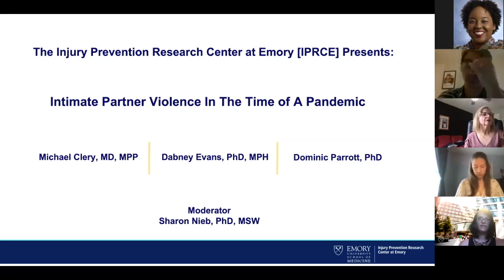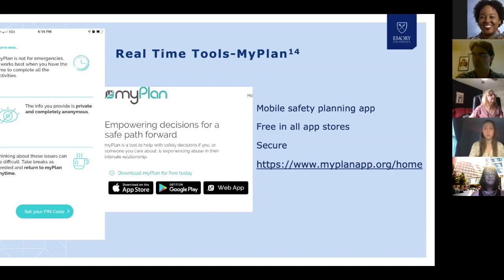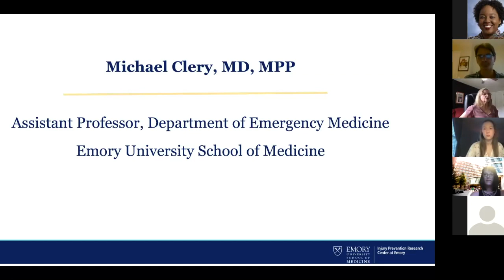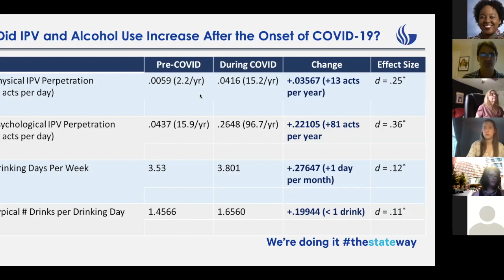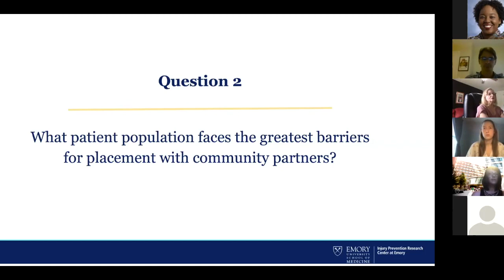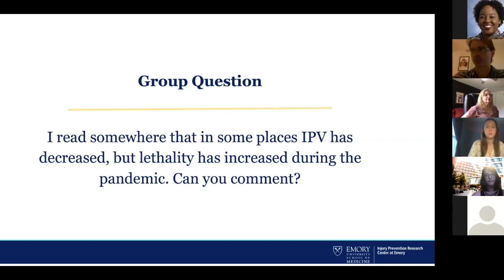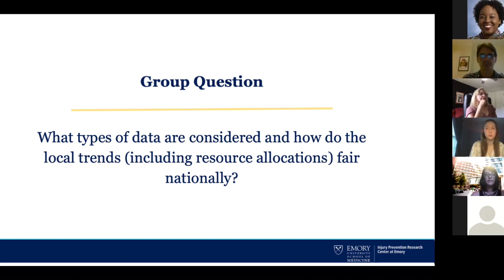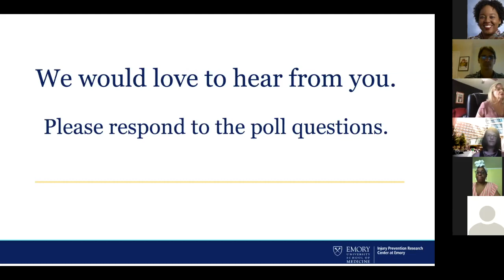Intimate Partner Violence in the Time of a Pandemic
A conversation on the resources currently available, presentation of data on the current trends in IPV, and review of updates to policies/practices that have an impact on IPV.

Moderator
Sharon Nieb, PhD, MSW

Panelists
Michael Clery, MD, MPP - Assistant Professor, Department of Emergency Medicine, Emory University School of Medicine
Dabney Evans, PhD, MPH - Associate Professor of Global Health and Behavioral Sciences, Rollins School of Public Health
Dominic Parrott, PhD - Director of the Center for Research on Interpersonal Violence at Georgia State University